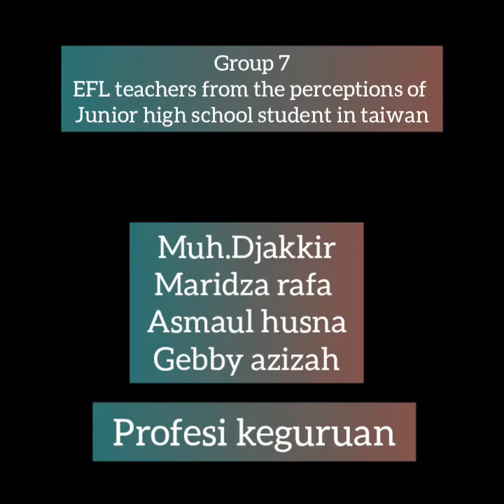Profesi Keguruan: Effective EFL Teachers in Taiwan by. Group 7 Kelas C